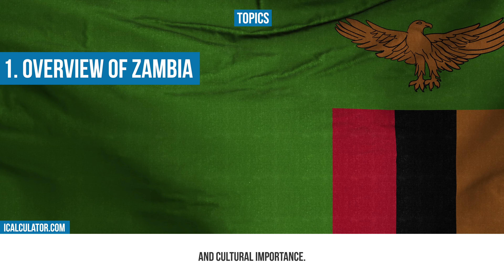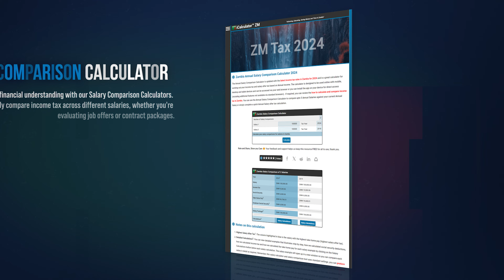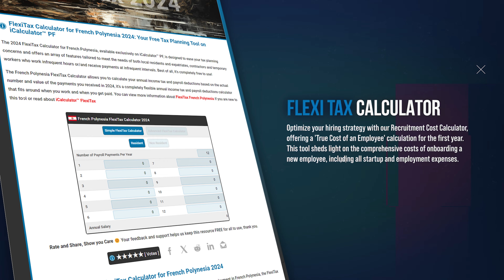Zambia Tax System - A Brief Overview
Join us at iCalculator as we delve into the world of Tax Benefits, Deductions, Credits, and Exemptions in Zambia. This video is designed to help you understand how to maximize your tax savings and navigate the Zambian tax system effectively. Whether you're a resident, expat, or business owner, understanding these tax reductions can significantly impact your financial planning.

🔄 Share: Help others benefit from these tax insights.

📚 Chapters:
0:00 Introduction
0:19 Topics
0:46 Overview of Zambia
1:37 Tax System & Currency in Zambia
2:30 iCalculator Tools
3:56 Conclusion